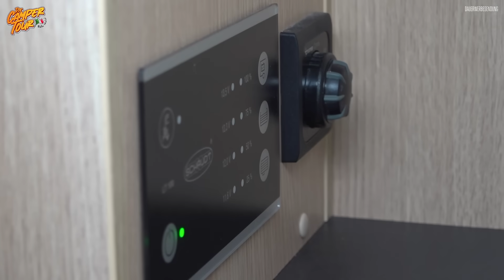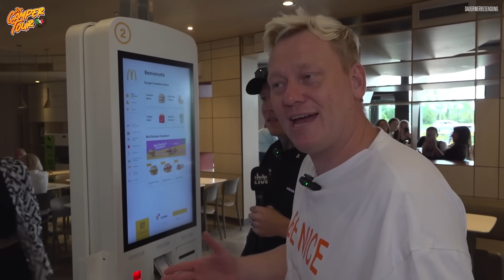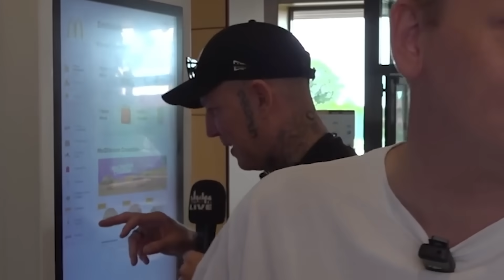ANGEKOMMEN am GARDASEE 😍 CAMPER-TOUR mit MONTE 😂 HIGHLIGHTS Tag 1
Highlights Teil 1 der großen Wohnmobil Tour mit @montanablack

➤ Ford präsentiert die Campertour mit dem neuen vollelektrischen Ford Explorer. Gebaut in Köln. Weit, weiter, Explorer. Jetzt Probe fahren bei deinem Ford Händler.
➤ Jetzt limitiert auf dem Online-Marktplatz verfügbar, sogar mit kostenfreiem Versand innerhalb Deutschlands